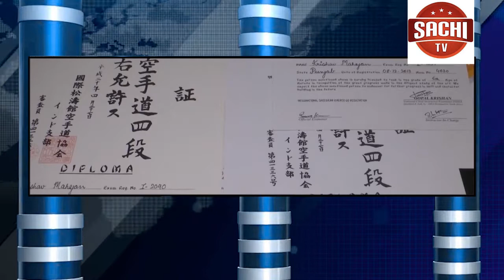ಕಣಿವೆ ರಾಜ್ಯ ಜಮ್ಮುಕಾಶ್ಮೀರದಲ್ಲಿ ಪ್ರಕ್ಷುಬ್ಧ ವಾತಾವರಣ : ಮಾಜಿ ಸಿಎಂ ಒಮರ್, ಮುಫ್ತಿಗೆ ಗೃಹ ಬಂಧನ